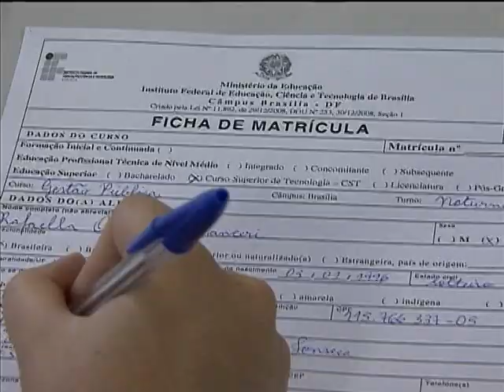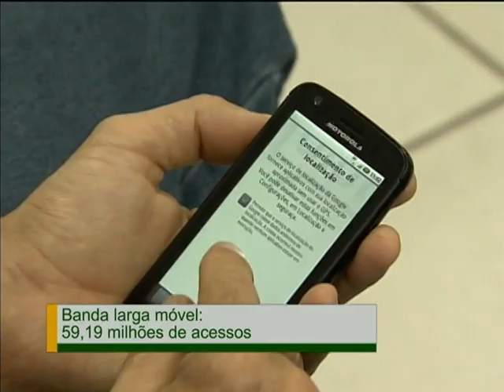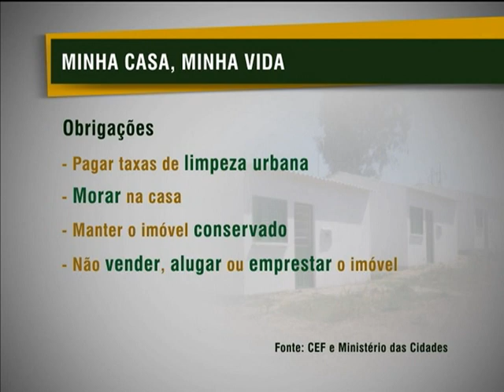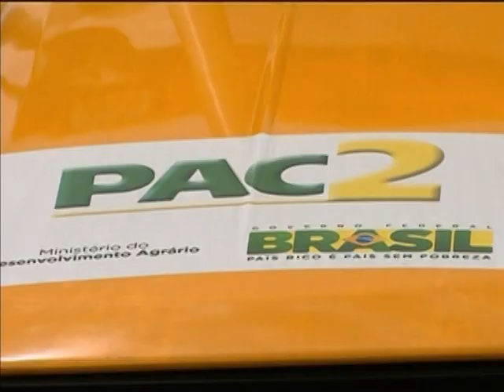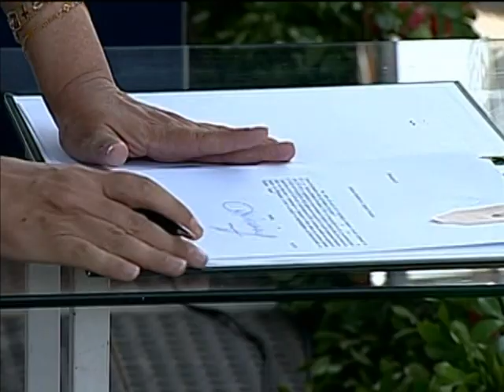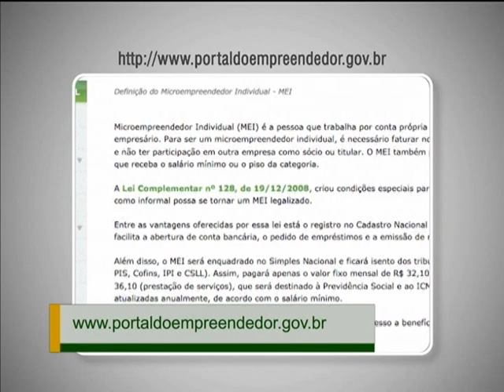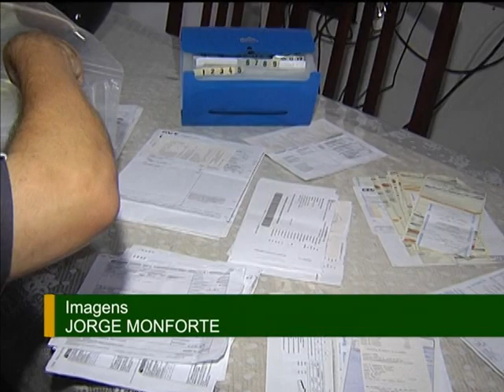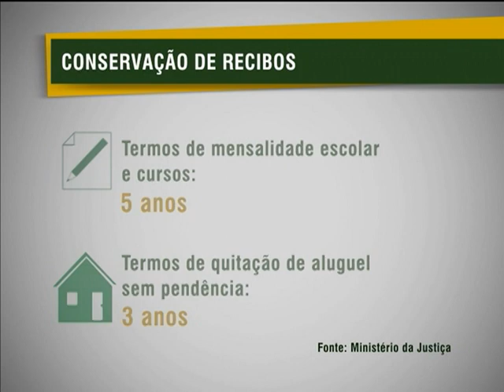Jornal NBR NOTÍCIAS na íntegra - 18 de janeiro